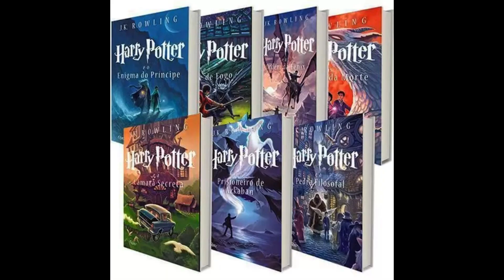ELEMENTAIS SÃO AS CRIATURAS PRESENTES EM TODAS AS MITOLOGIAS